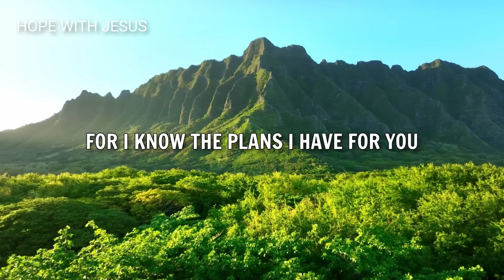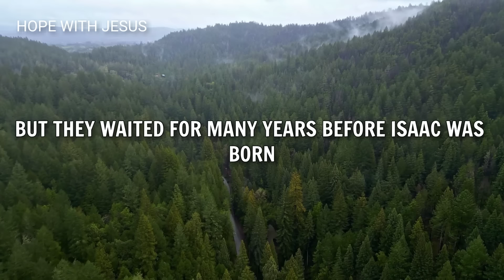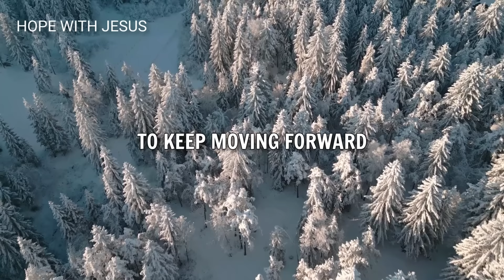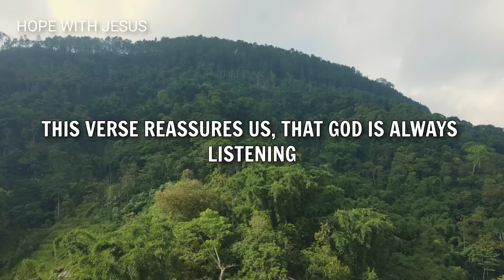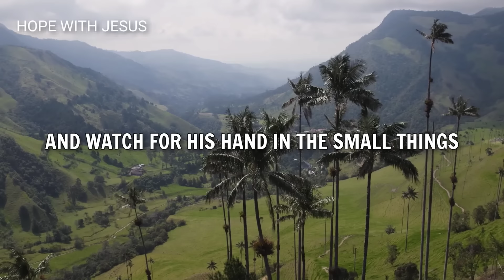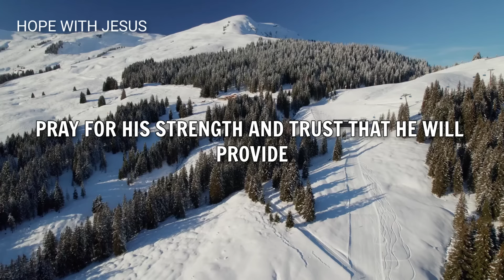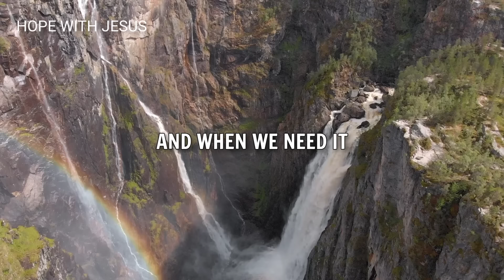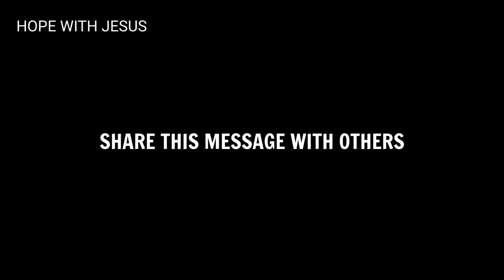Don't Lose Hope, Trust God's Perfect Timing, Unexpected Blessings Await You | Christian Motivation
"Don't Lose Hope, Trust God's Perfect Timing, Unexpected Blessings Await You" is an inspirational Christian message designed to uplift your spirit and strengthen your faith.

Join us as we explore powerful biblical passages that remind us of God's perfect timing and incredible plans for our lives. Whether you're facing challenges or feeling overwhelmed, this message offers hope and encouragement, guiding you to trust in God's promises.

Discover how to stay faithful in prayer, recognize God's hand in the small things, and expect His unexpected blessings.

Watch now and let your heart be filled with peace and anticipation for the amazing things God has in store for you.